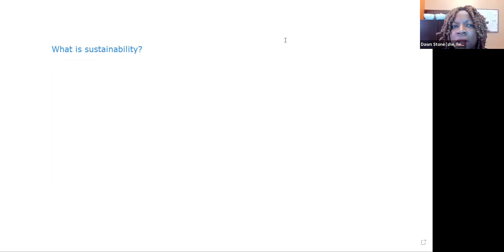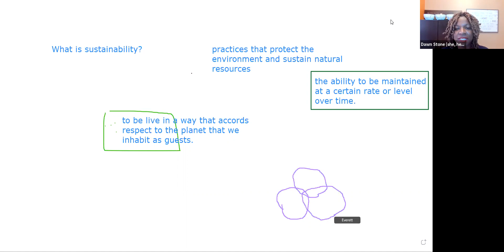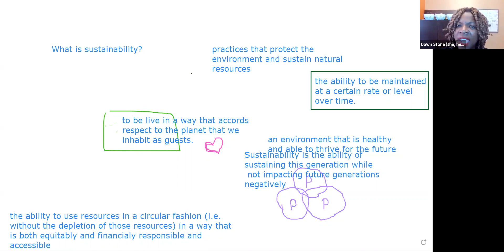Sustainability , Policy and Practice In Tennessee